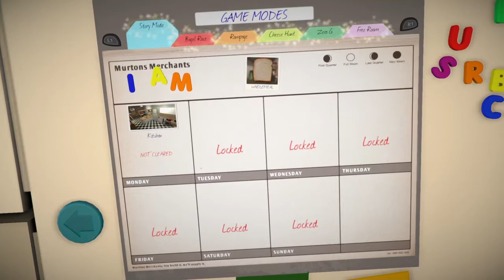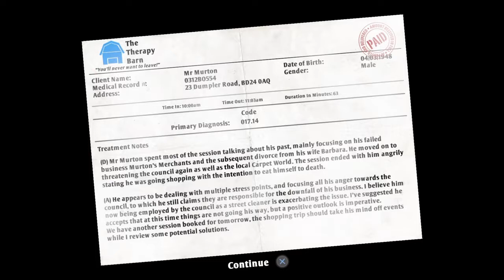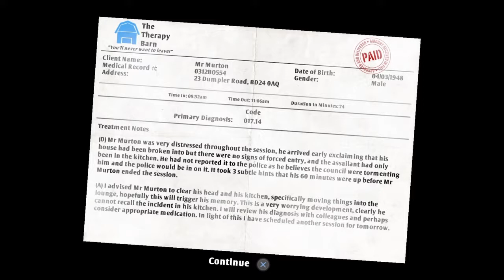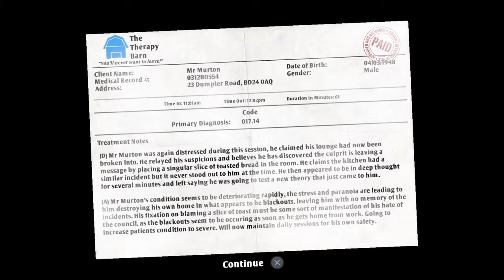I Am Bread | I WAS DOING SO WELL!!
This is not going to go well for me, is it?